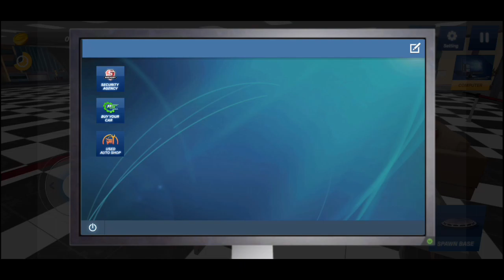CAR DEALER simulator Gameplay #1 [voice over]